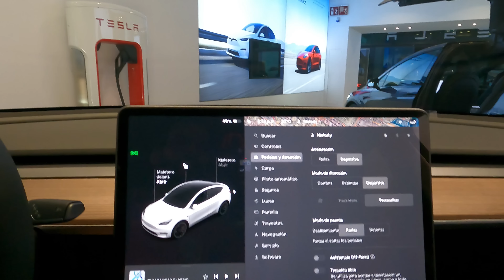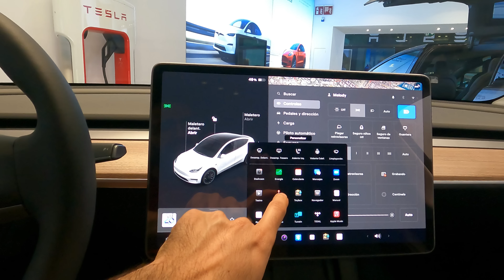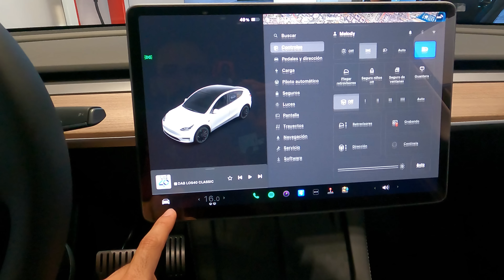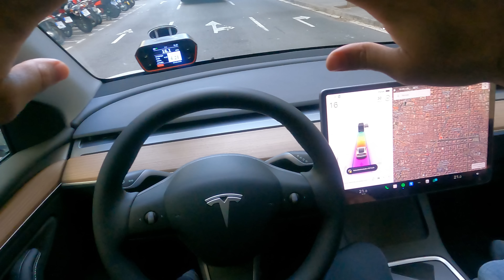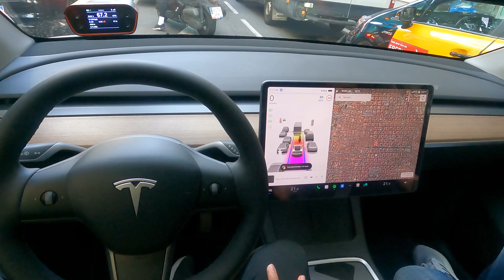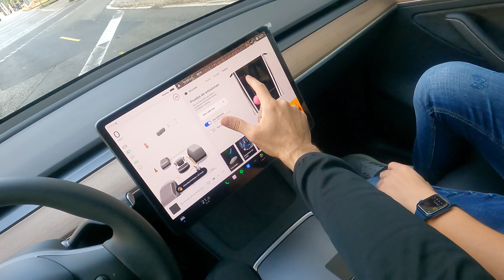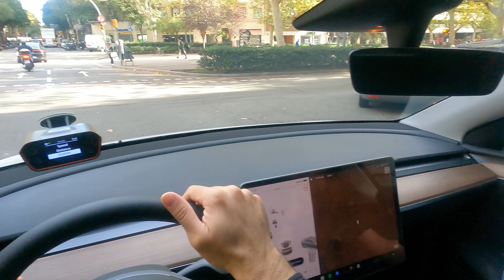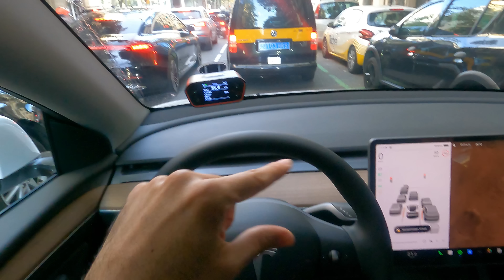Avaliação Tesla model Y - O MELHOR DO MUNDO na auto pilotagem!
FINALMENTE DIRIGI UM TESLA!
O SISTEMA DE AUTOPILOTAGEM MAIS AVANÇADO DO MUNDO

E no vídeo de hoje vamos ver tudo sobre esse Tesla: Tesla model Y motor, Tesla model Y portas, Tesla model Y ficha tecnica, Tesla model Y autonomia, Tesla model Y baterias, Tesla model Y brasil, Tesla model Y interior, Tesla model Y preço, Tesla model Y preço no Brasil, Tesla model Y 2023,Tesla model Y 2022Tesla model Y porta malas, Tesla model Y autonomia, Tesla model Y valor e muito mais

E se vc ainda está lendo, comente aí NATAL